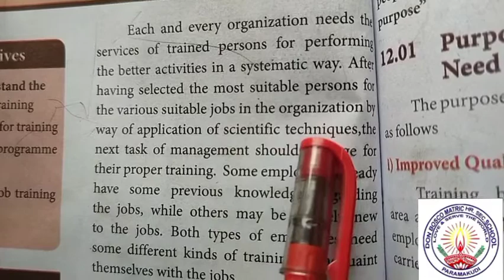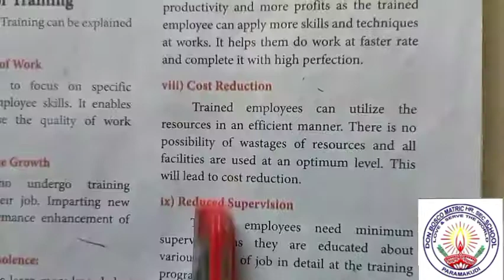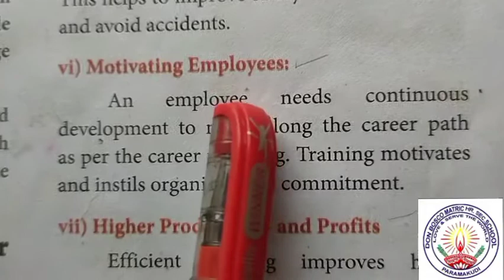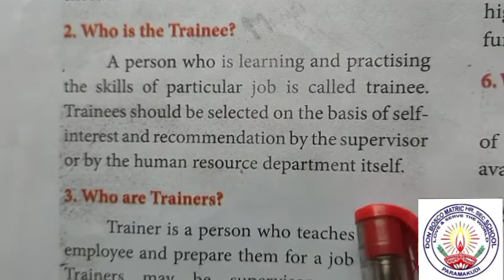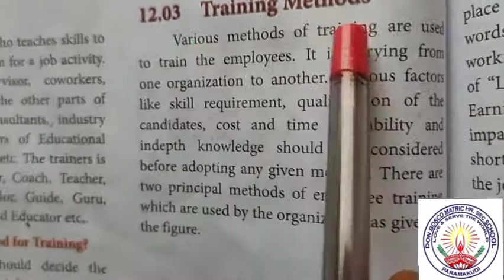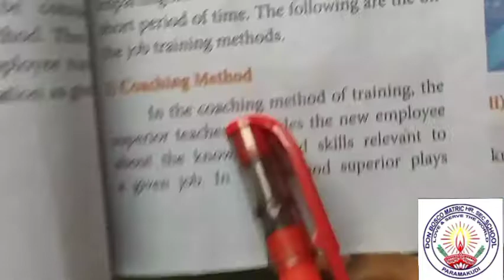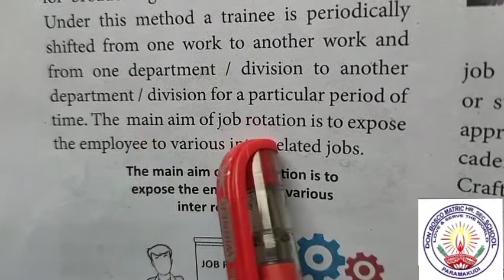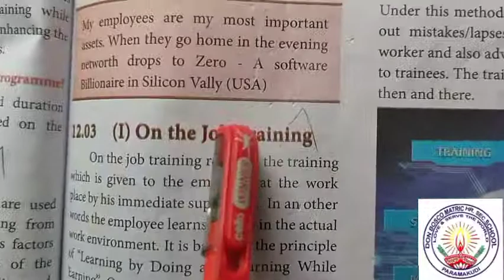XII Std. Commerce Chapter 12 EMPLOYEE TRAINING METHOD Ms.Lucy Christy Mam 17092020